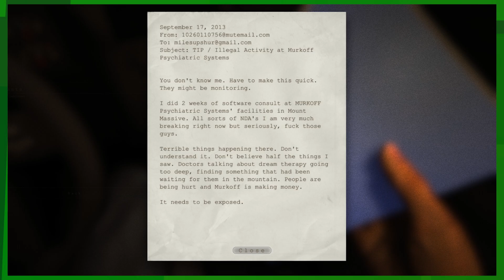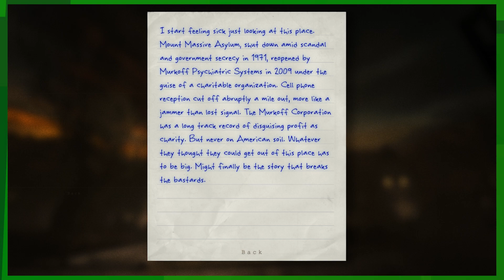EKG: Outlast: Mount Massive (Campaign - Ep. 1)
Eric needed a horror game to play. Now he's stuck with Outlast. RIP his little heart.

Outlast
Outlast cover.jpg
Developer(s) Red Barrels
Publisher(s) Red Barrels
Writer(s) J. T. Petty
Composer(s) Samuel Laflamme
Engine Unreal Engine 3
Platform(s)
Microsoft Windows
PlayStation 4
Xbox One
Linux
OS X
Nintendo Switch
Release
Microsoft Windows
WW: September 4, 2013
PlayStation 4
NA: February 4, 2014
PAL: February 5, 2014
Xbox One
WW: June 19, 2014
Linux, OS X
WW: March 31, 2015
Nintendo Switch
Mode(s) Single-player

Outlast was released for Microsoft Windows on September 4, 2013, PlayStation 4 on February 4, 2014 and for Xbox One on June 19, 2014. Linux and OS X versions were later released on March 31, 2015. A Nintendo Switch version was released in February 2018.

Outlast received generally positive reviews from critics, with praise directed at its atmosphere, horror elements and gameplay. As of October 2016, the game has sold four million copies overall.

A sequel, Outlast 2, was released on April 25, 2017.